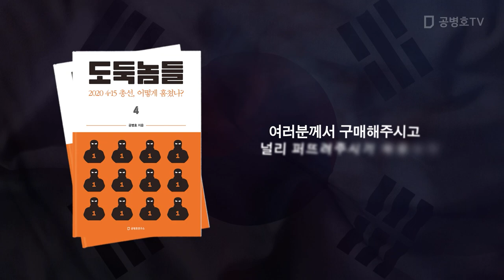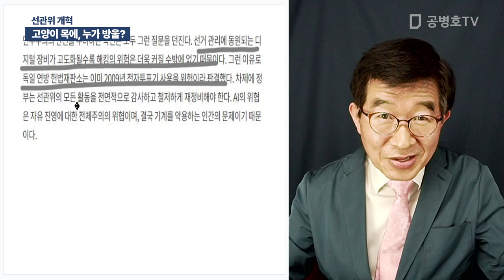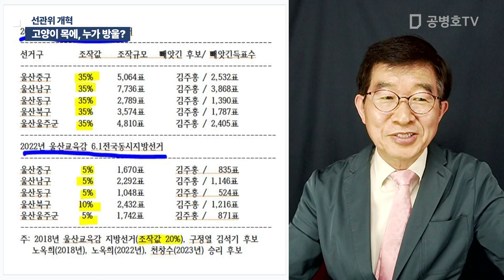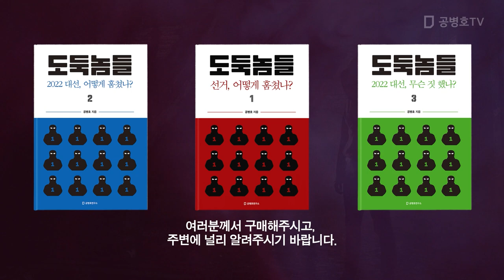고양이 목에, 누가 방울? / 선관위 개혁 [공병호TV]